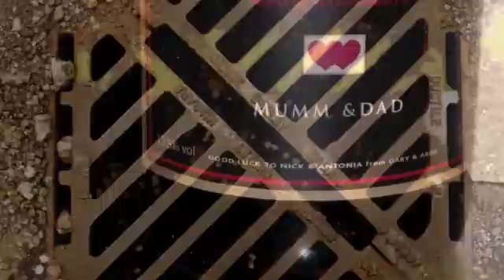Alexander Music Photos Jenny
Music composed and arranged by Alexander Cutler
String Quartet in F
III Quasi Prestissimo

All photos by Jenny Cutler
Food by Jenny, Alexander and friends
Art by Jenny and friends